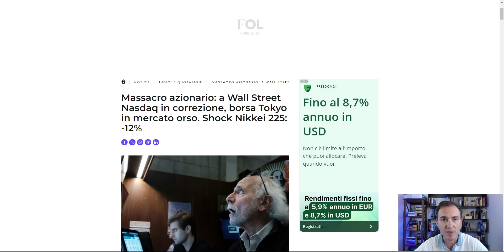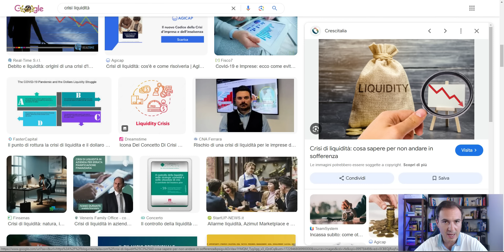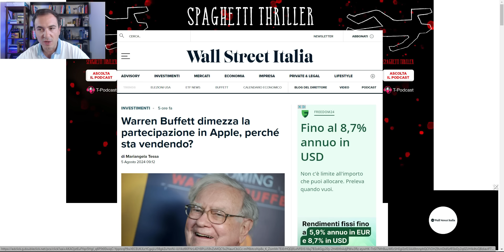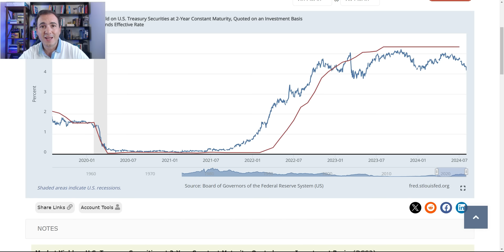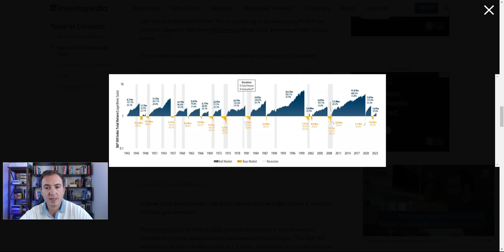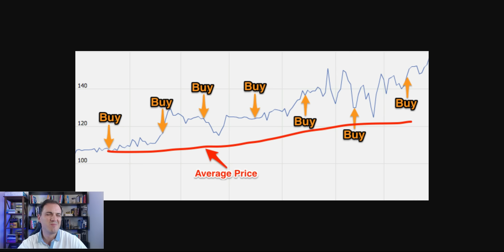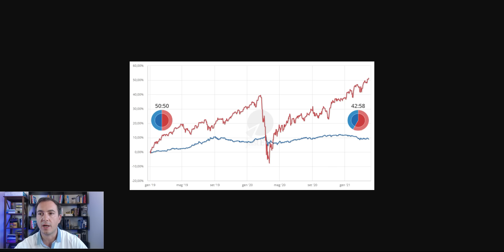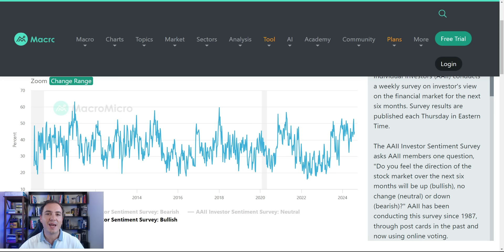Crollo EPICO dei Mercati: NIKKEI -12% - Cosa sto facendo?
Gli indici mondiali stanno crollando, dall'S&P500 al Nasdaq, dalle borse europee all'incredibile discesa del 12% del NIKKEI in una singola seduta. Cosa sta accendo? Come ho deciso di comportarmi durante questo momento di panic-sell? Una possibile recessione trasformerà un ritracciamento in un profondo mercato ribassista? Che strategie sto seguendo?

🔽 🔽 🔽  I MIEI PERCORSI FORMATIVI 🔽 🔽 🔽

🚀💰 "Super Investor con gli ETF" 💥 Diventa un "Super Investitore con gli ETF" ed impara a costruire portafogli solidi e redditizi!